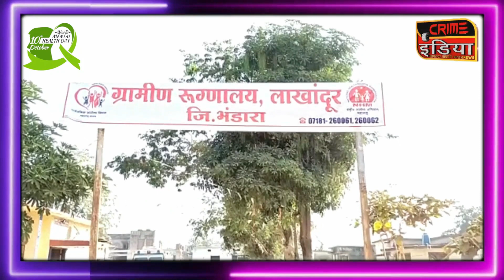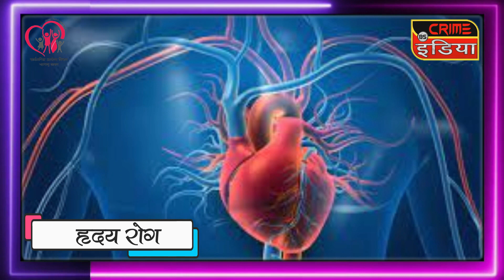मरीजों को अच्छी गुणवत्ता वाली स्वास्थ्य सुविधाएं उपलब्ध करायी जाए :- जिलाधिकारी कुंभेजकर !!